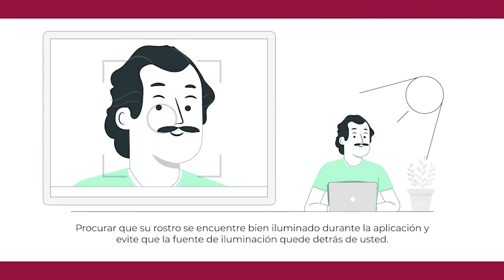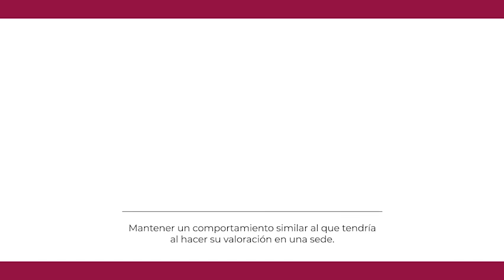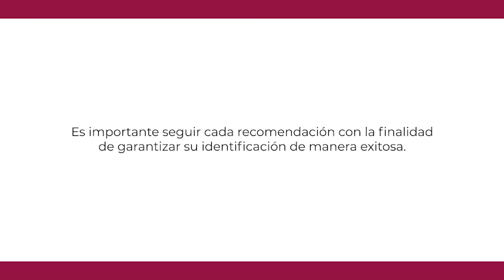Recomendaciones generales para la captura de su fotografía